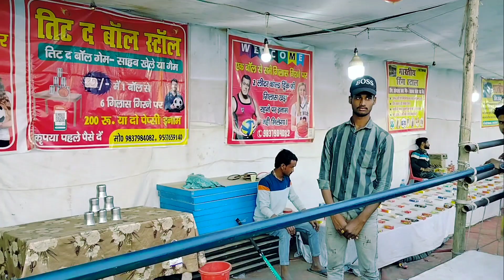Ramnagariya mela 2024 नेहा ko गोदी me क्यों uthaya | पांचाल घाट | गंगा स्नान | Fun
Ramnagariya mela 2024 नेहा ko गोदी me क्यों uthaya | मेला रामनगरिया | गंगा स्नान | Fun @moonlovevlog

your query:-

mela ramnagariya
ramnagariya mela
ramnagariya mela 2024
ramnagariya mela vlog
ramnagariya panchal ghat
ramnagariya panchal ghat vlog
panchal ghat mela 2024
panchal ghat mela vlog
panchal ghat ramnagariya mela
mela vlog
mela panchal ghat ram nagariya Farrukhabad
vlog
vlogs
moonlovevlog
moonlovevlog mela vlog
मेला रामनगरिया पांचाल घाट
मेला रामनगरिया 2024
apra Kashi mela
apra kashi panchal ghat mela
apra Kashi mela kyu kahte hai panchal ghat ko
viral vlog
magh mela apra kashi 2024
arun govil ji farrukhabad mela
mele me Arun govil ji
ramnagariya mela me Arun govil ji
farrukhabad mela vlog
मेला रामनगरिया पांचाल घाट फर्रुखाबाद
mela ramnagariya 2024 farrukhabad
magh mela ram nagariya panchal ghat

Lifestyle, family, couple, vlog, prank ,travel, fun,
Daily, Weekly shorts video, vlogs